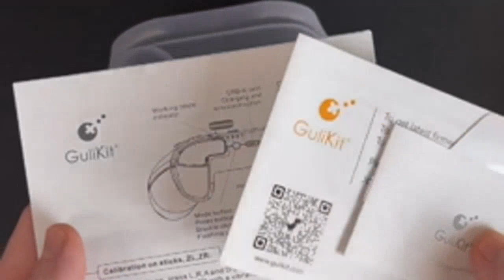NINTENDO SWITCH PRO CONTROLLER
✋  Aquí están los 5 mejores controles para tu nintendo switch: ¡el pro controller lidera la lista! disponibles en el mercado.

🔽🔽🔽 ENLACES DE COMPRA NINTENDO SWITCH PRO CONTROLLER 🔽🔽🔽

1) ECHTPower Mando para Switch, Mando Switch Inalámbrico para Switch/Lite/OLED, Pro Controller Mando PC con Función de Despertar Switch/Botón Sync/Turbo y Vibración/Giroscopio/Led RGB/Botón Programable

2) Mando para Switch, Mandos Switch/Switch Lite/Switch OLED con Wake Up, Mando Pro Controller Mando pc con Gyro Axis/Dual Shock/Función Turbo y Captura de Pantalla

3) GULIkit (No Stick Drift Kingkong 2 Pro Mando inalámbrico Compatible para Nintendo Switch, Primer Wireless Bluetooth con Joystick de Detección de Efecto Hall, Sin Zona Muerta [Nueva Patente]

4) Nintendo Switch - Mando Pro Controller, Con Cable USB

5) PowerA - Mando Inalámbrico Fusion Pro Para Nintendo Switch (Nintendo Switch)

00:00 - Intro
00:07 - 1) ECHTPower Mando para Switch, Mando Switch Inalámbrico para...
00:51 - 2) Mando para Switch, Mandos Switch/Switch Lite/Switch OLED con...
01:22 - 3) GULIkit (No Stick Drift Kingkong 2 Pro Mando...
02:03 - 4) Nintendo Switch - Mando Pro Controller, Con Cable...
02:35 - 5) PowerA - Mando Inalámbrico Fusion Pro Para Nintendo...
03:17 - Outro